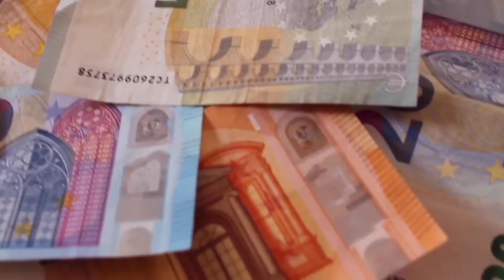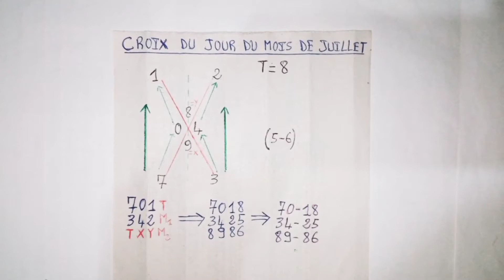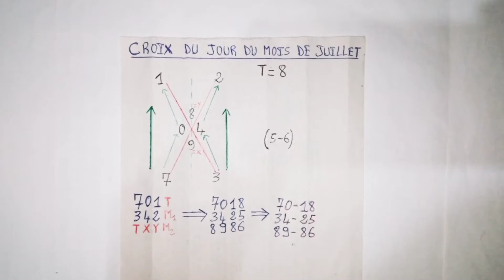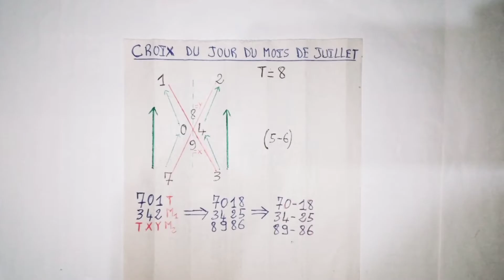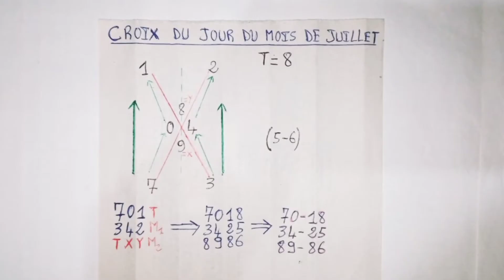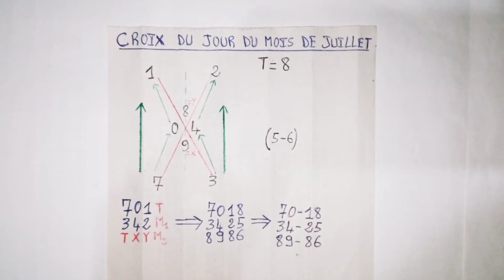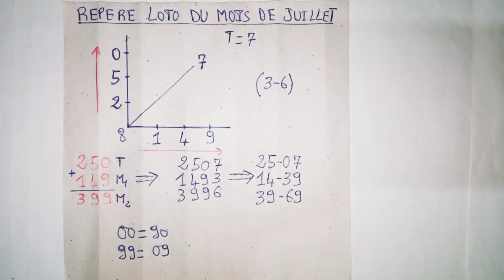PLAN DU MOIS DE JUILLET 2022